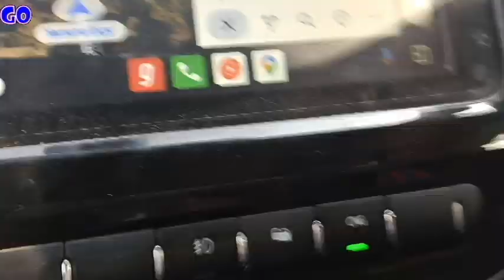मेरे घर आयी एक नन्ही परी घर में गुंजी फिर से खुशियों की किलकारी देवर देवरानी जी को बहुत बहुत बधाई